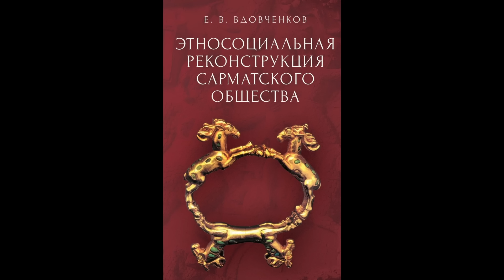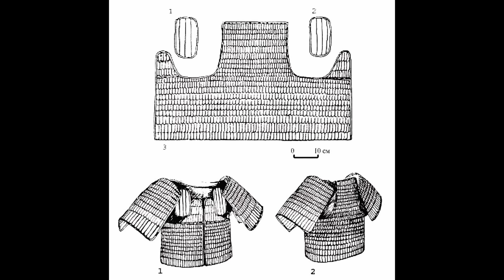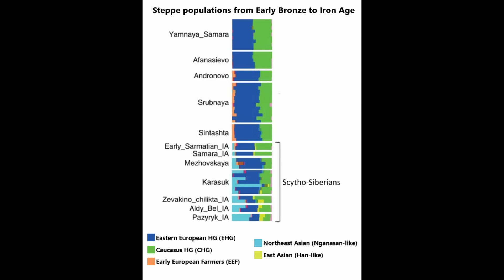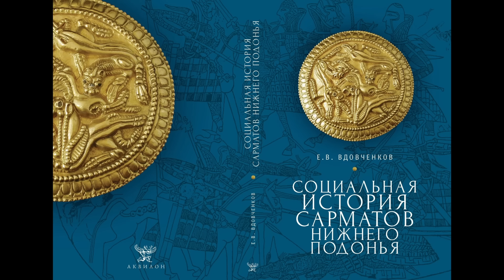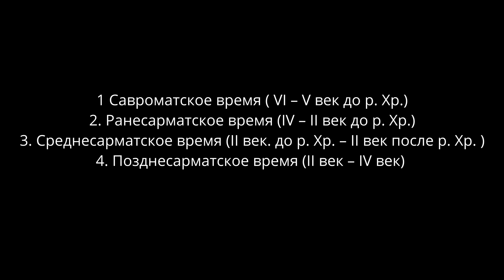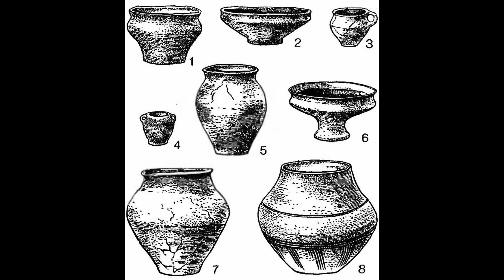Что САРМАТЫ дали СЛАВЯНАМ? Раскрываем секреты прошлого, Славяне и Иранцы, часть III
Время от времени появляются утверждения, что у славян иранское происхождение, например иранская теория о происхождении хорватов или сербов, или известный сарматизм у поляков или скифство у русских в 19 веке. Во всех славянских языках существует заметное количество слов иранского происхождения или же слов с очень похожим развитием как в иранских языках. Языковеды не едины в том какие и сколько слов в славянских языках иранского происхождения, но в наше время более менее все согласны, что такие слова во всех славянских языках существуют. Определённое влияние или параллельное развитие заметно и в быту, в народописании и в религиозном развитии. Откуда эти иранизмы и параллели, сходства взялись? Как они появились? Именно на эти вопросы ответим в этом выпуске.

На нашем канале вы найдёте выпуски об истории славян, их языках и культуре, а также уроки по хорватскому и словенскому языкам.